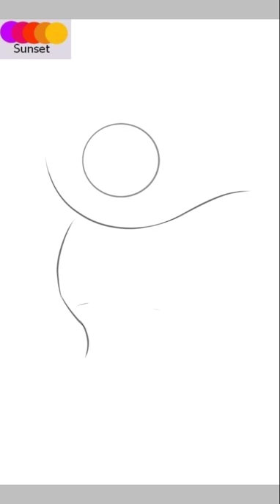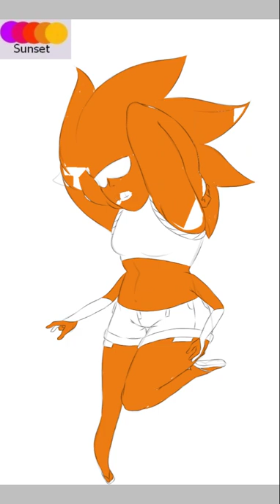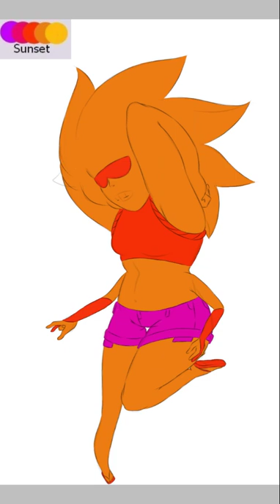Burning Passion! [Speedpaint]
The color palette used in this piece was inspired by one of my awesome friends!